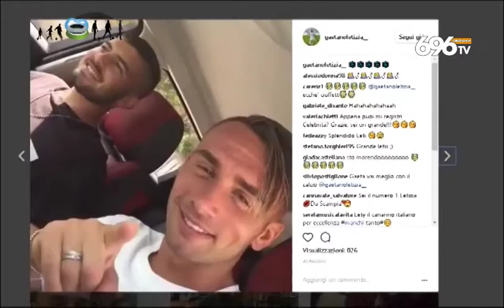Stadio Giovani puntata del 23 maggio 2018